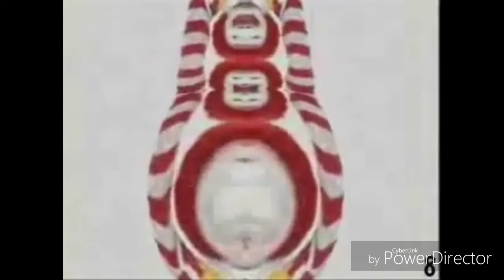ドナルド 27変化 [In Video Order]